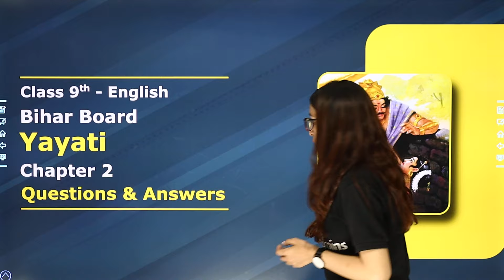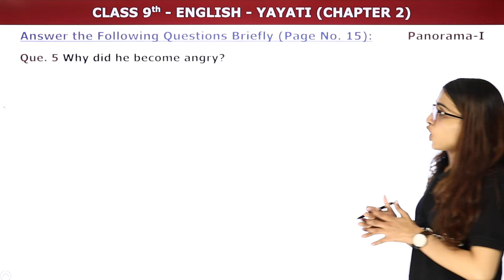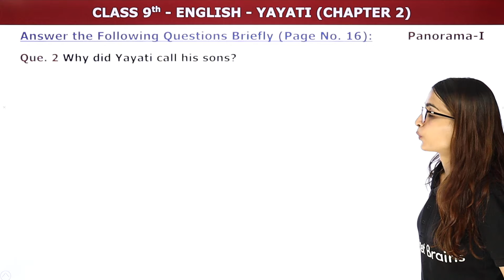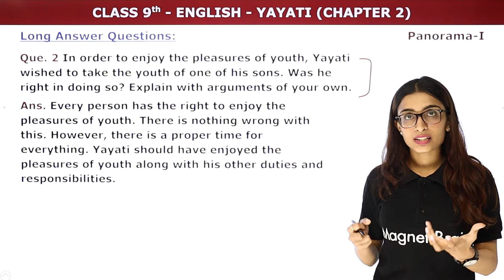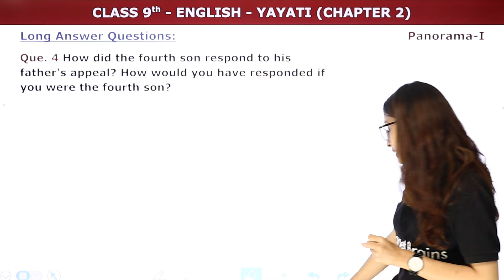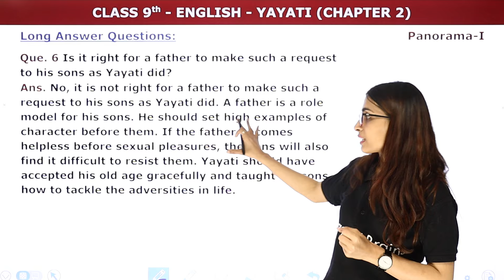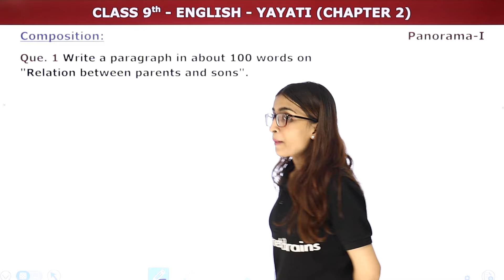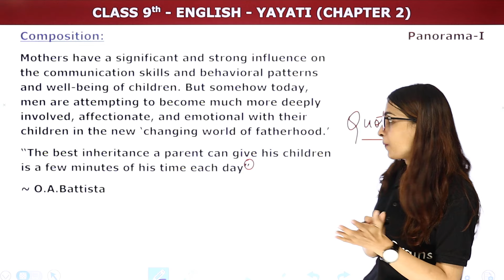Yayati - Questions and Answers | Class 9 English Chapter 2 | Bihar Board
✔️ Class: 9th
✔️ Subject: English (PANORAMA 1) - Bihar Board
✔️ Chapter: Yayati (Chapter 2)
✔️ Topic Name: Yayati - Questions and Answers
✔️ Topics Covered In This Video (By Palak Mam): This video provides an Questions and Answers of Class 9 English Chapter 2 named Yayati. Palak Mam, an experienced teacher and subject expert, will go through each of the questions and provide detailed explanations to help students understand the chapter better. With this video, students can practice the answers and be well prepared for their exams.
00:00 Yayati - Introduction
00:46 Yayati - Question 1 to 5
Q.1 -  Who was Emperor Yayati ?
14:59 Yayati - Long Answer Question 1 to 8
Que. 1 Why did Yayati become prematurely old Why did he dislike it?
36:05 Yayati - Composition
42:22 Website Overview

bihar board class 9 chapter 2
bihar board class 9 english chapter 1
yayati class 9 question answer
yayati class 9 in hindi
bihar board 9th class english book